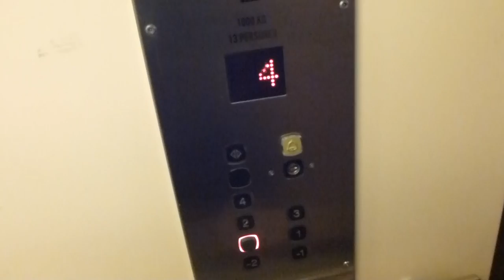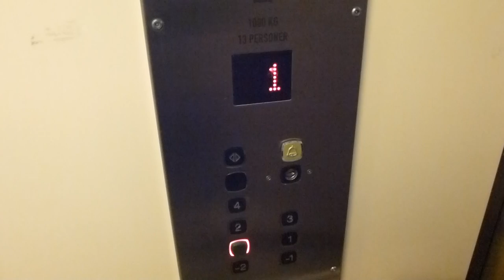OTIS (KONE mod.) Traction Elevators @ Ektorpsvägen 6, Nacka, Sweden!